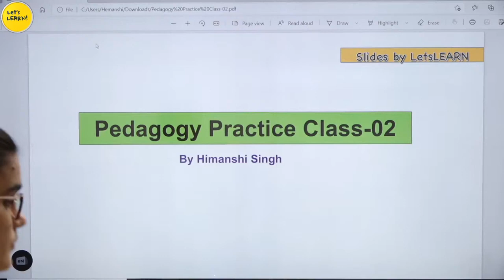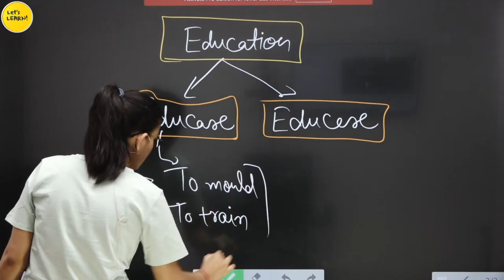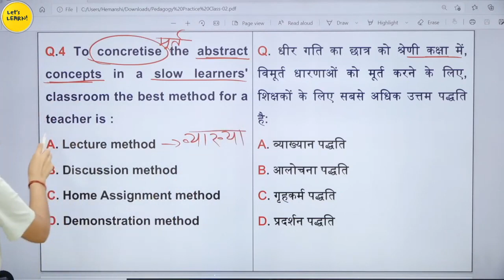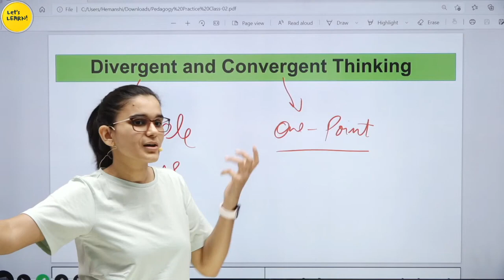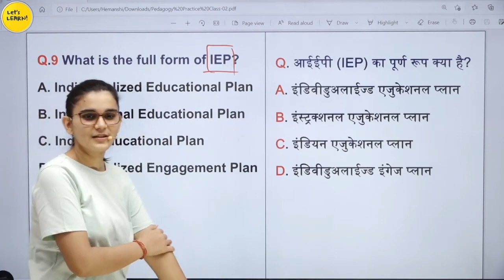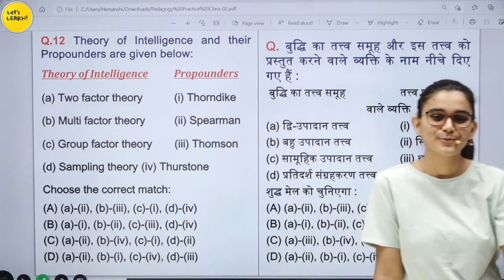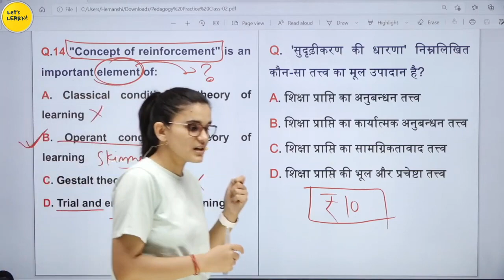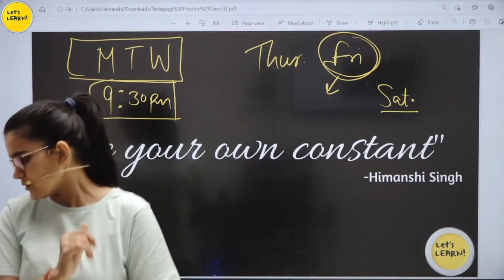Pedagogy Practice Series for DSSSB, REET, UPTET & KVS By Himanshi Singh Class 02